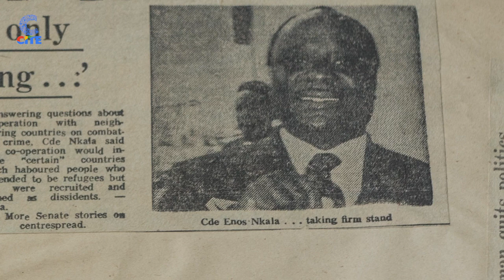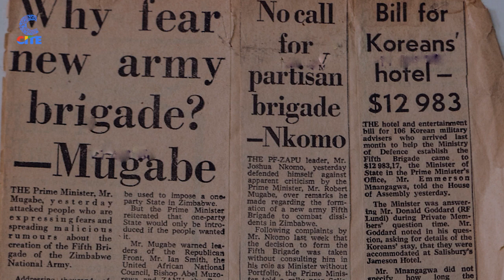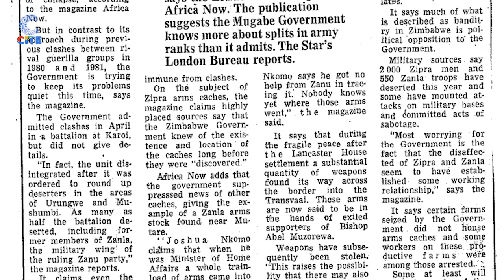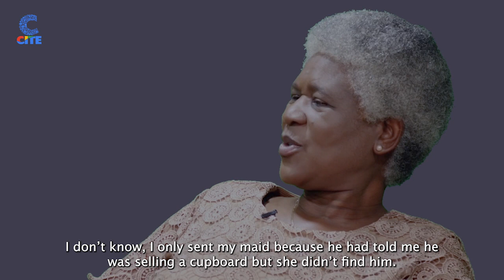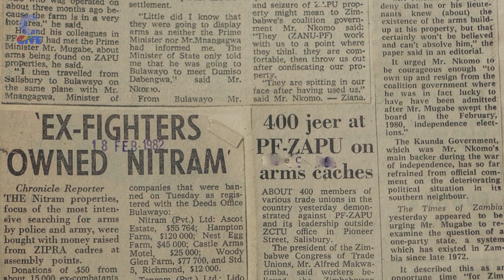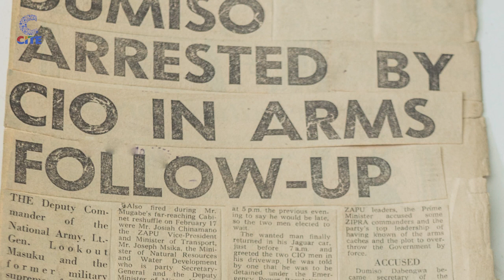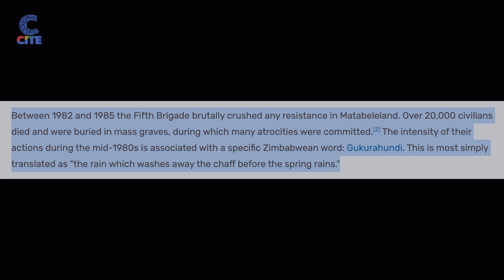We Will Crush Them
Asakhe Film Festival 2022 presents a Gukurahundi Documentary - We Will Crush Them.